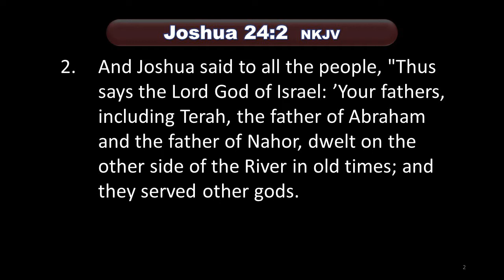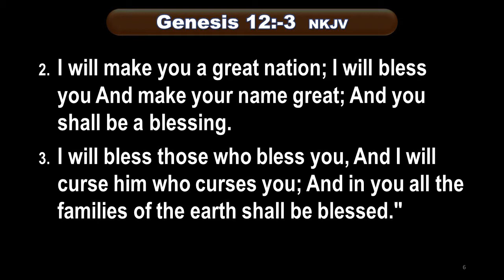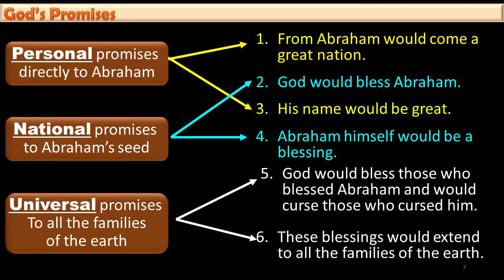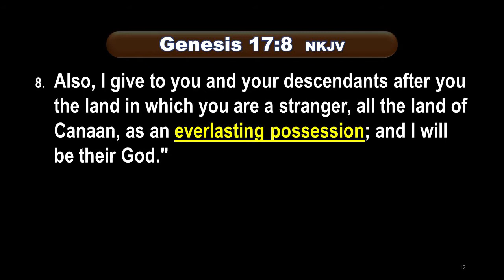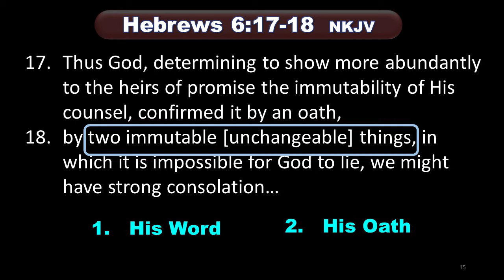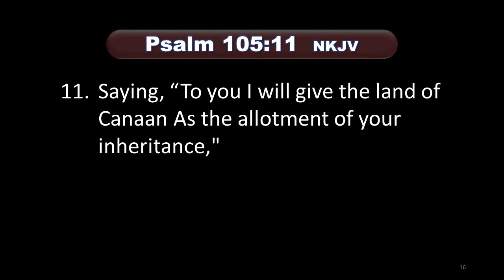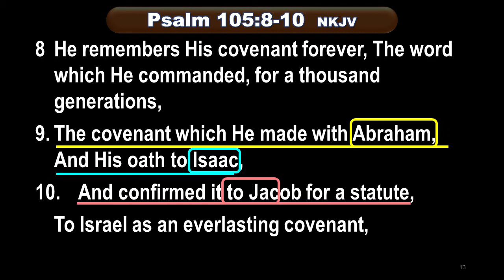God's Covenant with Abraham by Dr. John Hoole